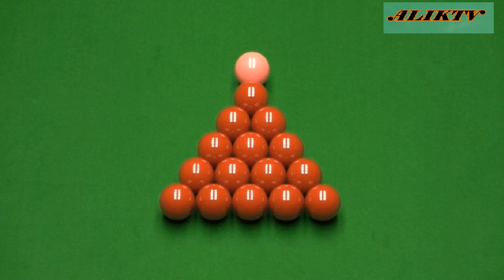Shaun Murphy vs James Cahill W O 2019 ( Short Form )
Shaun Murphy vs James Cahill